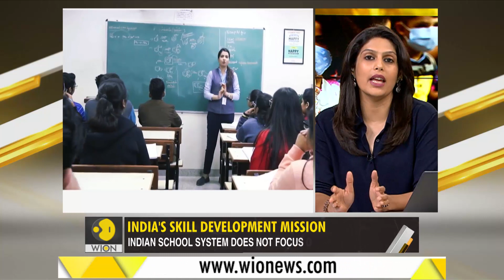Gravitas: Bringing skills into the classroom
By 2030, India will have the largest working-age population in the world. How can the government prepare them for the job market? Palki Sharma tells you.